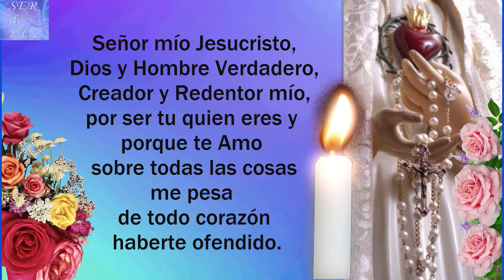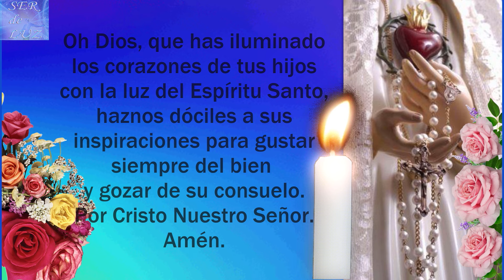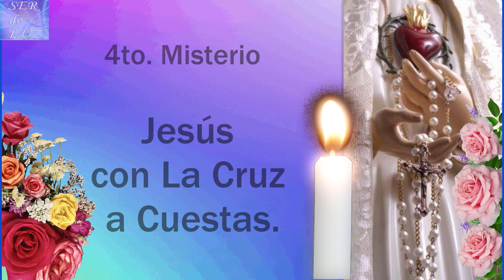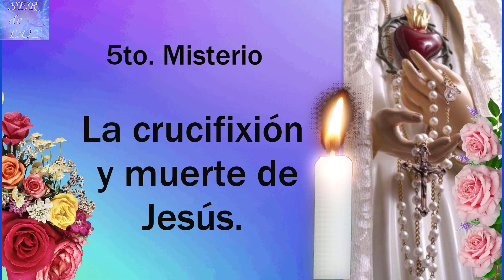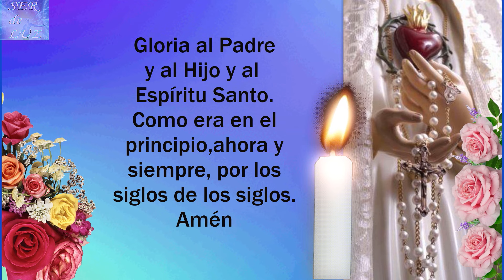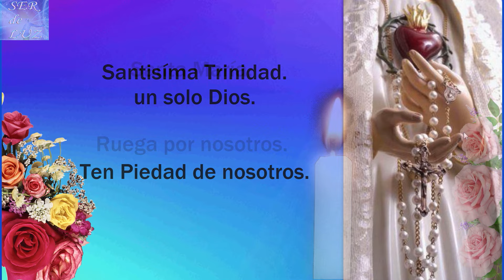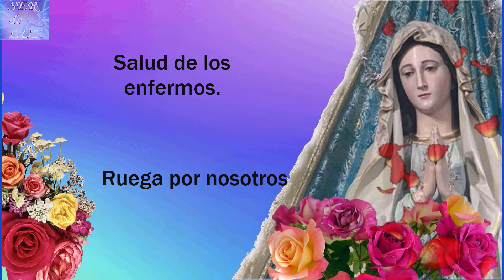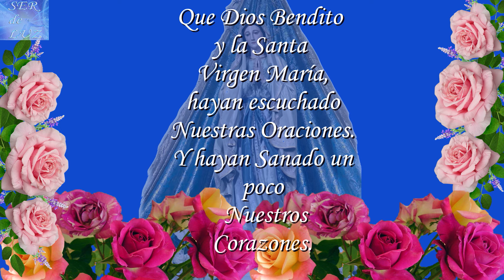SANTO ROSARIO DE HOY MARTES 29 DE OCTUBRE❤️DOLOROSOS